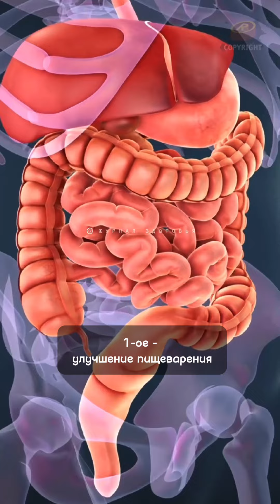Что произойдёт с организмом, если каждый день есть Овсянку?